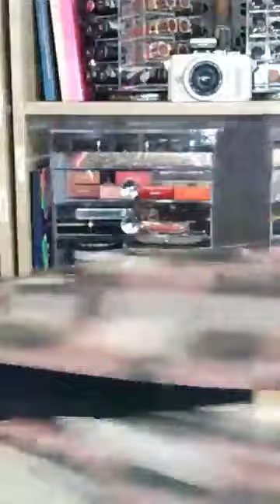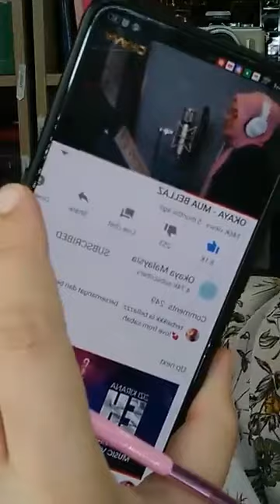WOW lawanya, jom tengok tutorial Makeup | MUA Bellaz [ 9 July 20 ]